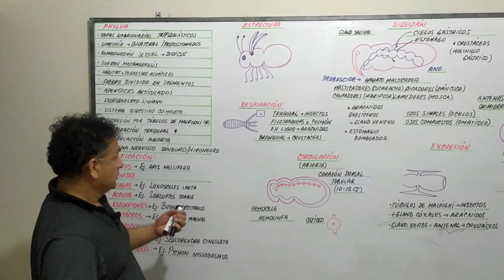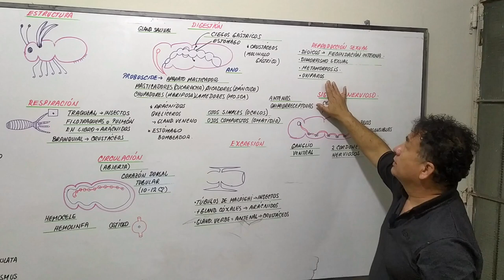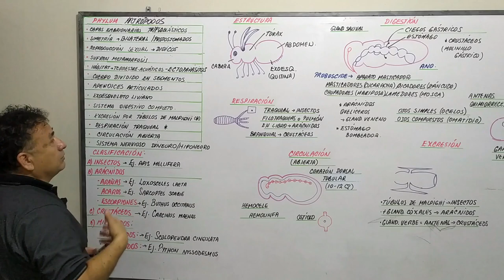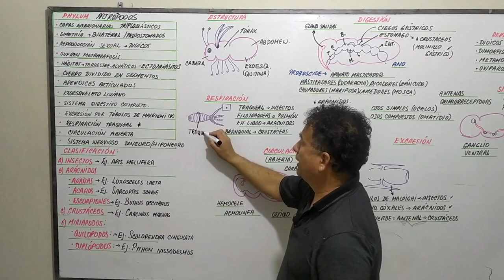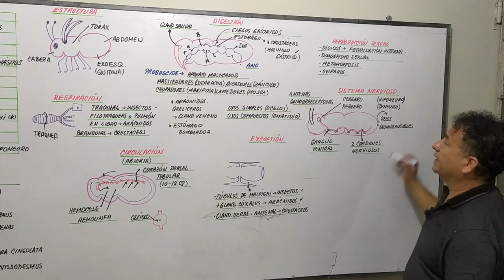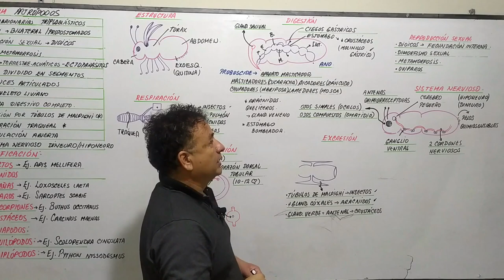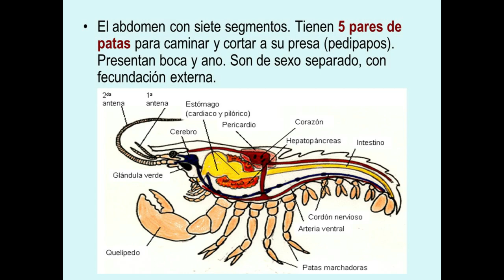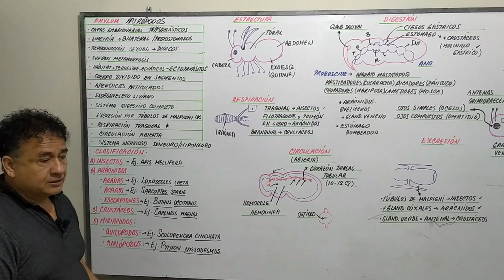ARTRÓPODOS - INSECTOS - ARÁCNIDOS - CRUSTÁCEOS - MIRIAPODOS - CARACTERÍSTICAS Y CLASIFICACIÓN.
aprende de la forma más sencilla y didáctica este tema importante e interesante, con el profesor más didáctico de Ámerica Latina.